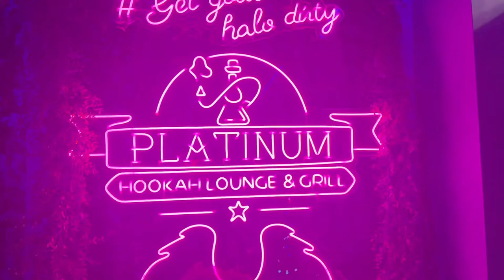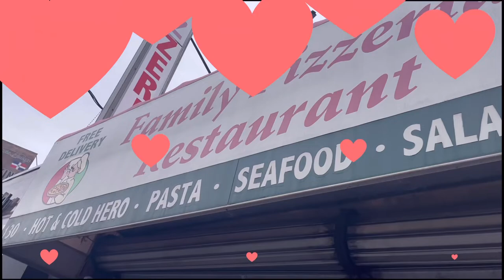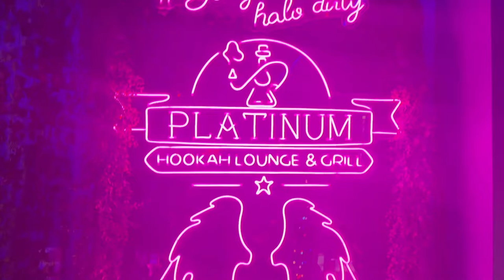VLOG || PIZZA FOR BREAKFAST AND HOOKAH LOUNGE FOR DINNER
Daily Journals And Guides:

Thanks For Tuning In On Today's Vlog. I Love This New Hookah Lounge I Went To Today. Let's Keep Up The Momentum And Continue To Strive And Grow My Channel ❤️✨ I'm Excited About You Guy's Attending This  Journey With Me.